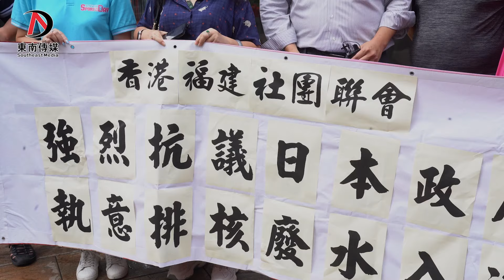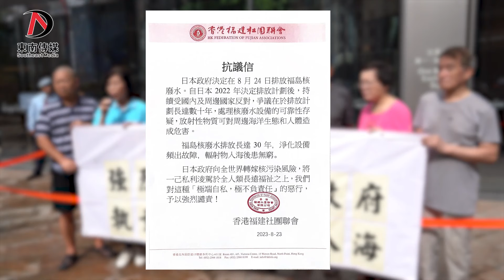香港福建社團聯會強烈譴責日本啟動福島核污染水排海計劃 民眾聚集領事館抗議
日本政府不顧國際社會嚴重關切和堅決反對，一意孤行，執意宣佈將於8月24日啟動福島核污染水排海計劃。8月23日下午，大批閩籍香港民眾聚集在日本駐港總領事館前，揮舞旗幟和標語，強烈抗議日本排海計畫損害全球海洋環境和人類健康，稱此行為「極其自私自利，極不負責任」。